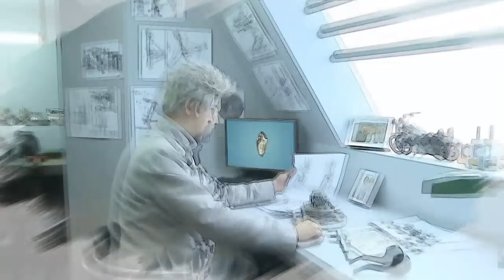巨神战击队 - Giant Saver_46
Synopsis of Episode 46 The injured Nell and Jill were sent to hospital by the players. Corina was taking care of them. Later on Nell¡¯s aunt was there. Nell apologized to his aunt for not protecting Jill, but his aunt was not blaming him. Don was being criticized by the boss for the players¡¯ failure. Again, the general Benjamin threatened Don with financial budgets. Don had no other choice but to accept it. Suddenly the supernatural research institute¡¯s alarm rang, Kearney reported that Seaman had made super elves into demon, so Don ordered the players to set out and fight immediately. Nell, who was resting in the hospital, got the news from Corina, and insisted in attending the battle with injuries. During the fight, all the players united with each other. Young even used what his father taught him in the childhood. Under the joint efforts, the waste-recycle demon was under control. The evil ambition of destructing the earth fell through again.